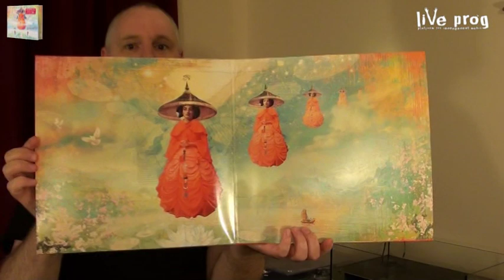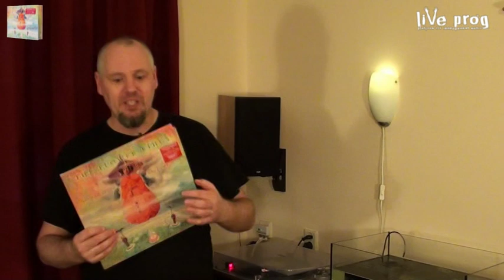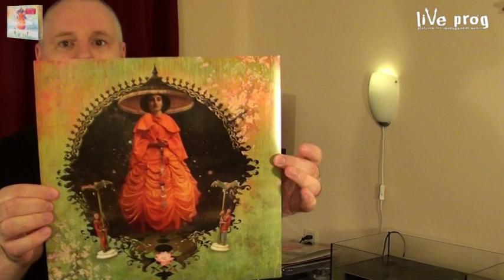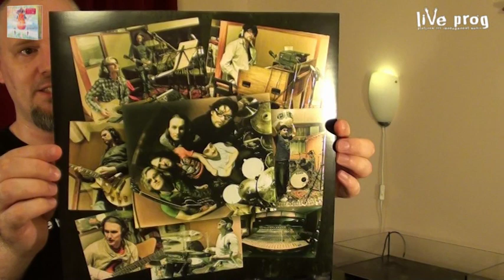Video Review The Flower Kings - Banks of Eden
After a five year break, The Flower Kings return to the stage with a fantastic new album: Banks of Eden. On this album, the band sounds refreshed and in my opinion deliver their best performance to date. Roine, Jonas, Hasse and Tomas are joined by Felix Lehrman on drums.

The album was not only released on CD, but also on 180 grams vinyl. Since vinyl is really growing, I decided to review the vinyl instead of the CD.

All righst reserved